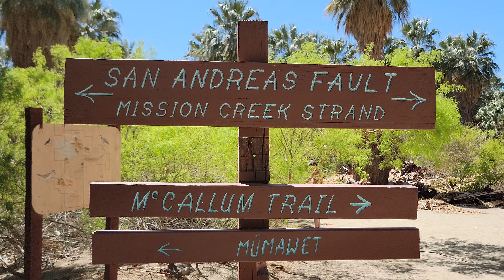McCallum Trail/Coachella Reserve